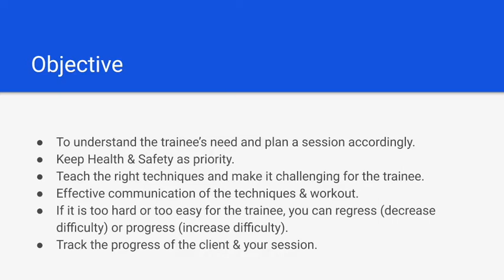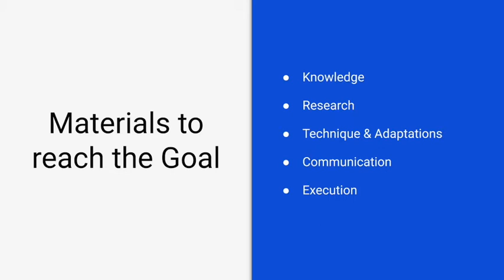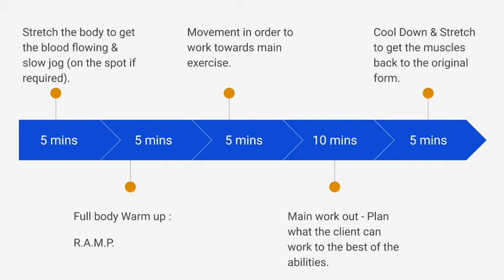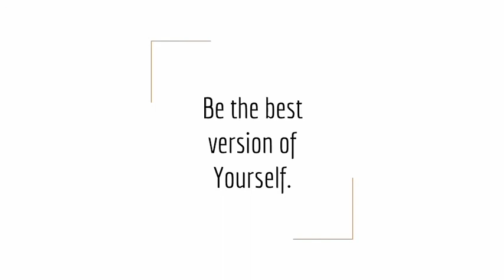SDA Distance Learning | Mini SDA - Week 9 (Coach Watson & Coach Carlton's Session)